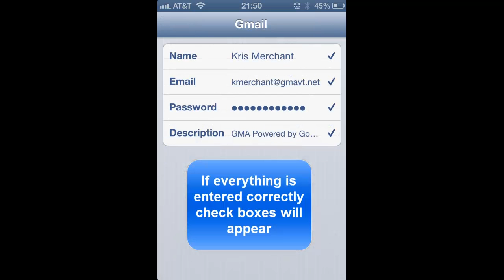Setting up your I-Phone with GMA Powered by Google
Green Mountain Access has partnered with the secure version of Google Mail. Now it is even easier to setup your E-Mail on your I-Phone